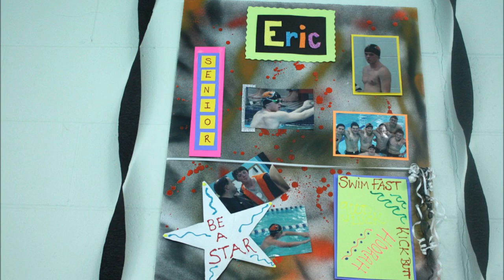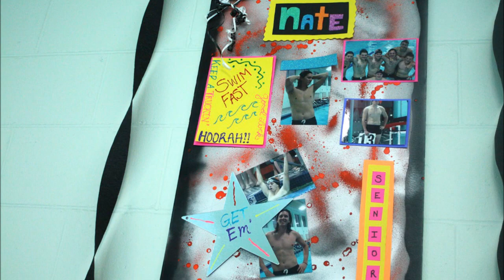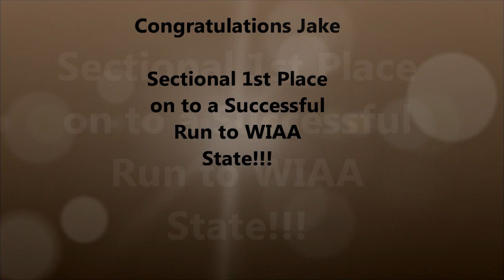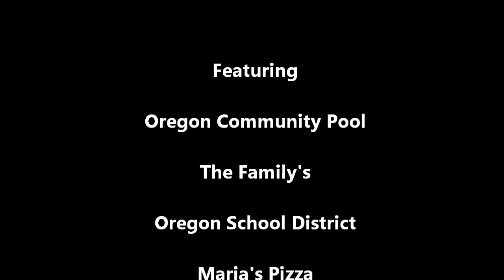Oregon High School Swimming Video 2012